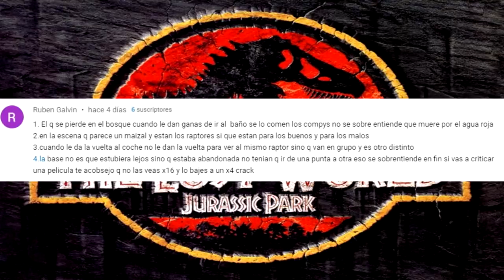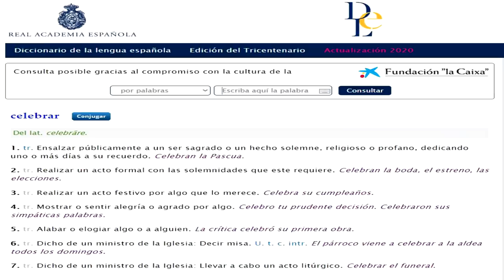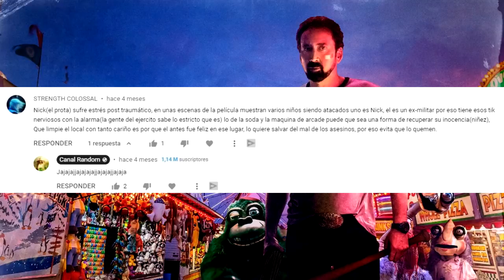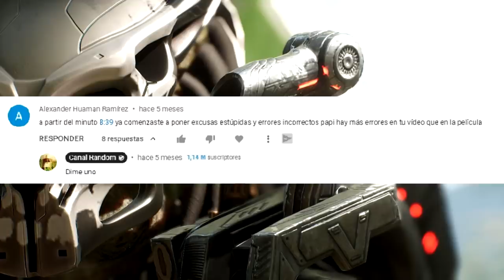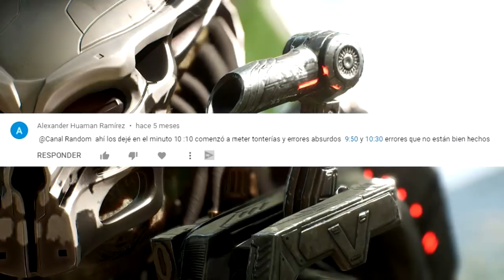NO son ERRORES de Películas 16 - Destino Final, Willy's Wonderland, Predator | CANAL RANDOM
Hacía mucho que no hacíamos un vídeo de nuestra clásica serie de NO SON ERRORES de Películas. En esta ocasión  hablaremos de Destino Final, Willy's Wonderland, Predator y muchas más!
¿Que nos tendrán preparados los haters esta vez?